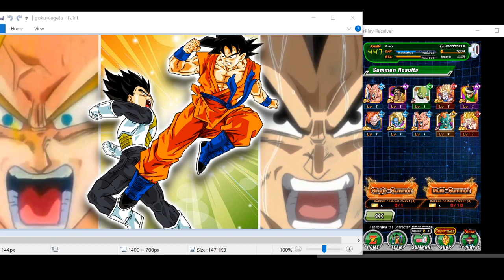SS 2 Vegeta Dokkan Battle Summon... one rotation! Paid Global May 2020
One rotation on the Vegeta SS2 banner just to see what we get!